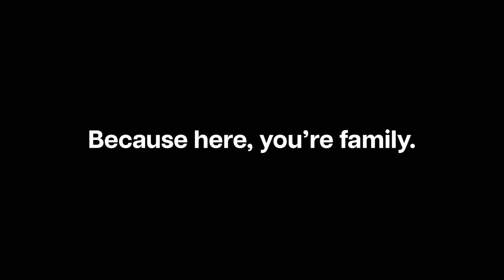Celebrating Unity at SALMON Health and Retirement / Senior Living Central, MA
At SALMON Health and Retirement, we are thrilled to present a special video that perfectly encapsulates the essence of the Olympic spirit within our vibrant community. This heartwarming production showcases our residents as they pass an Olympic torch from one to another, symbolizing unity, active living, and our unwavering dedication to a continuum of care. As we prepare for the upcoming Olympic Games, this video serves as a powerful reminder of the values that the Olympics represent and how they resonate within our community.

Senior Living / Assisted Living / Active Independent Living

Worcester, MA - Westborough, MA - Northborough, MA - Natick, MA - Medway, MA